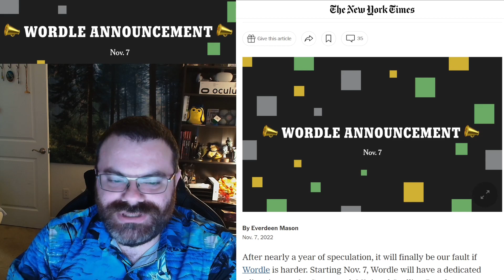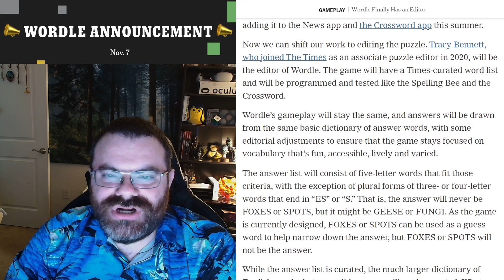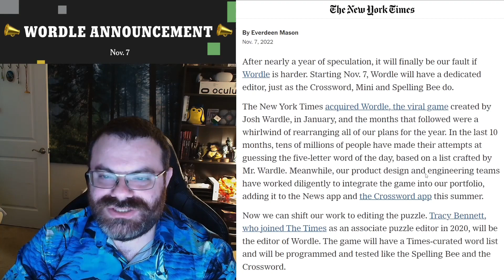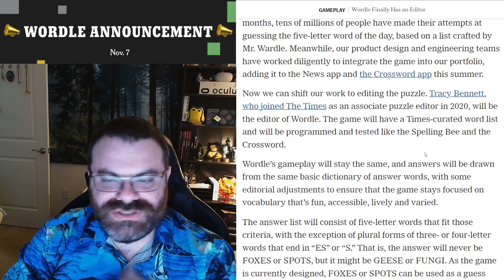Big Wordle Changes Incoming? A New Editor: Tracy Bennett!